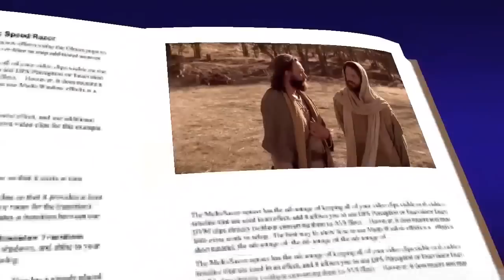mateo 18, 21-35 evangelio septiembre 17 2023